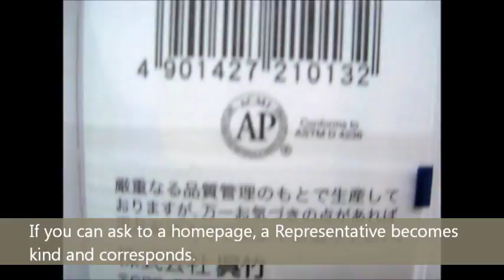Stationery wholesale dealer, laying in stock, It supports an email,Japan champion stationery shop